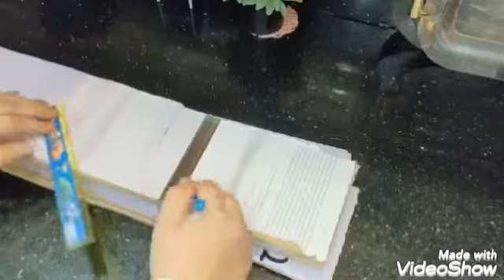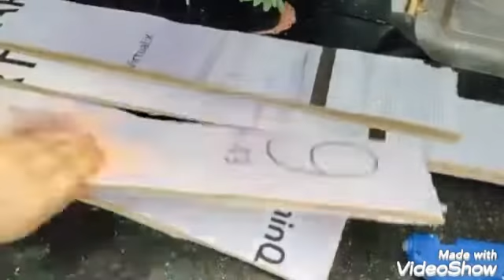رفوف تركي من الكارتون باسهل طريقه من غير دهان ولا غيراء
رفوف بطريقه سهله جدا وفي منتهي الشياكه
لو عجبك الفديو متنسيش اللايك والاشتراك في القناه تشجيعا منكو ليا لو عجبكو القناه قوليلي رايك في كومنت رايك يهمني وشكرا ❤️😍